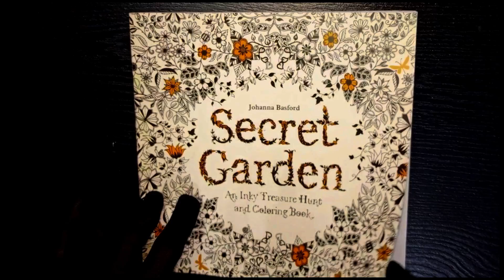Secret Garden's Page #14 || An Artistic Transformation || Monintérêt colouring journey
Dive into the enchanting world of Johanna Basford's "Secret Garden" with our coloring adventure on Page #14. This page features intricate botanical designs, including leaves, a butterfly, and a chrysalis, brought to life with vibrant hues from colored pencils. Join us as we explore the delicate details and captivating elements of this beautiful coloring book